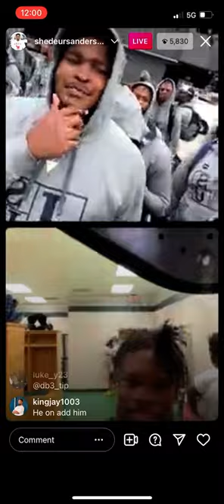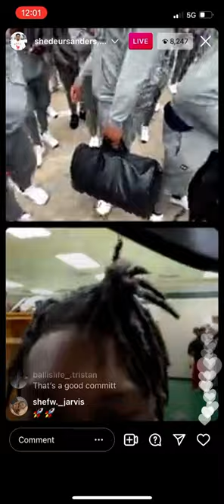Travis Hunter on IG Live w/ Shedeur Sanders after FLIPPING FROM FSU TO JACKSON STATE!